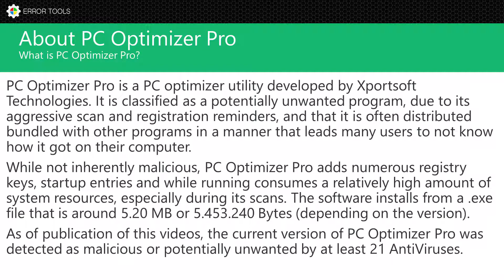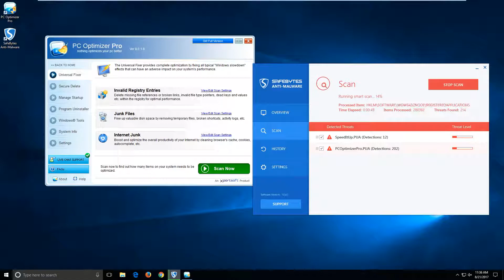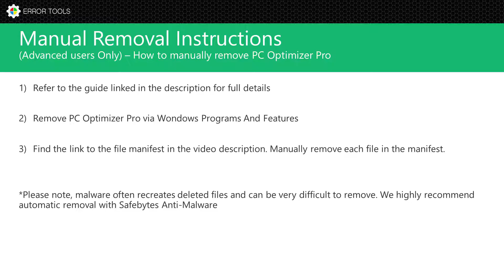Remove PC Optimizer Pro from your PC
PC Optimizer Pro is a PC optimizer utility developed by Xportsoft Technologies. It is classified as a potentially unwanted program, due to its aggressive scan and registration reminders, and that it is often distributed bundled with other programs in a manner that leads many users to not know how it got on their computer. While not inherently malicious, PC Optimizer Pro adds numerous registry keys, startup entries and while running consumes a relatively high amount of system resources, especially during its scans. The software installs from a .exe file that is around 5.20 MB or 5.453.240 Bytes (depending on the version). As of publication of this videos, the current version of PC Optimizer Pro was detected as malicious or potentially unwanted by at least 21 AntiViruses.

Aliases:

Riskware.SpeedingUpMyPC!
RiskWare[RiskTool]/Win32.OptimizerPro.k
PUP.RiskTool.OptimizerPro.eab
Win32:GenMaliciousA-FZW [PUP]
Generic.56A
W32.HfsAdware.59EA
PUA.Pcutilitie.Gen
Program.Unwanted.530
Win32/AdWare.SpeedingUpMyPC.P
Win32.Application.OptimizerPro.D
RiskTool.Win32.OptimizerPro.k
PUP.Optional.PCOptimizerPro
Artemis!5844E19D89C5
Artemis
Trojan.Win32.FakeAV.dsjhrr
TrojanFakeAV.Agent

This video shows a live demonstration of how PC Optimizer Pro can be automatically removed using Safebytes Anti-Malware. As of publication of this video, PC Optimizer Pro has been flagged as PUP., though detections can change over time.